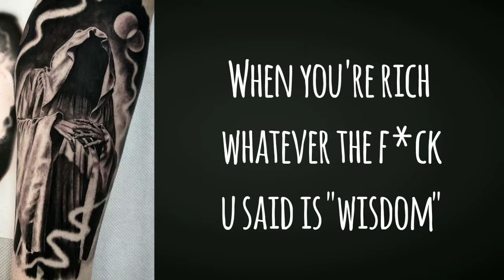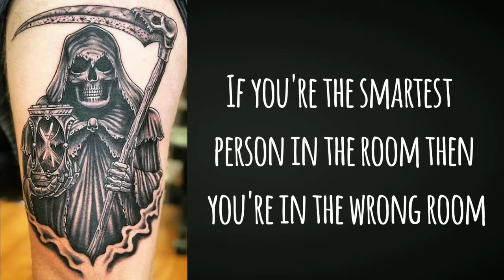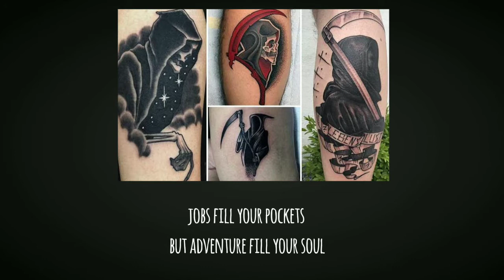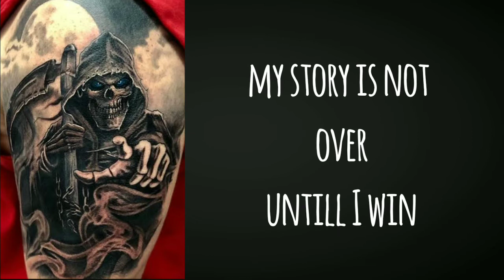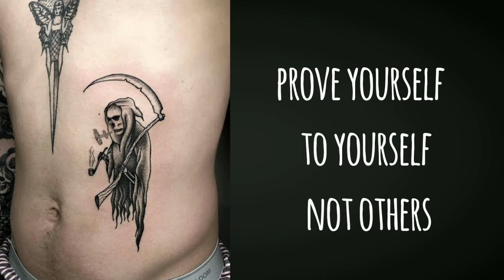Grim Reaper Tattoos (30) With Motivational Quotes || Trigger Tattoo